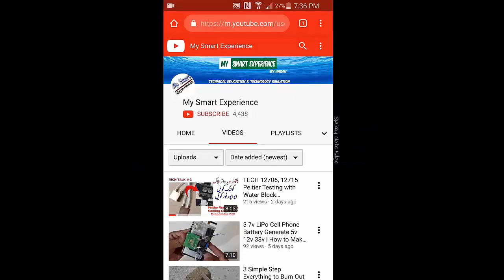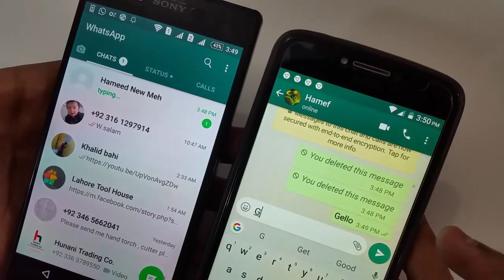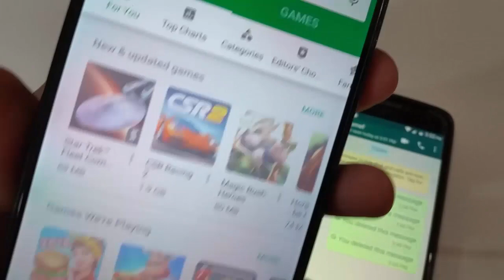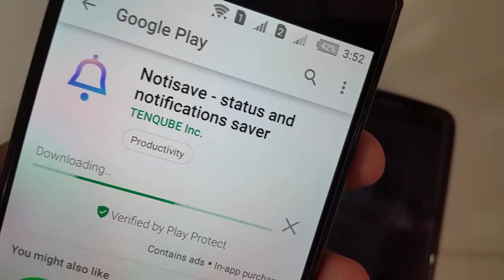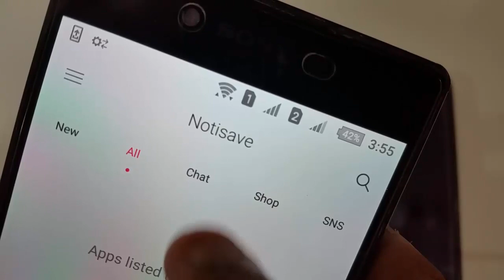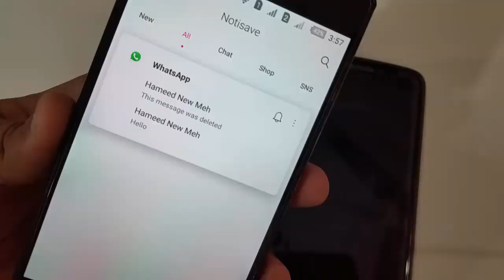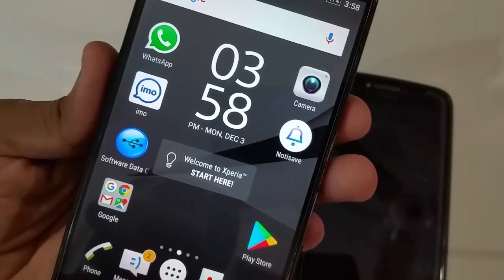How to read Deleted messages from whatsapp| Best App with Notisave !!!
Today I am going to show you How to read deleted messages of WhatsApp  It's very simple and  useful easy to install in your android cell phone through google play store . First u have to download one app name  Notisave Following Steps